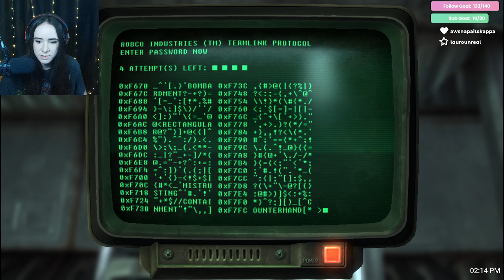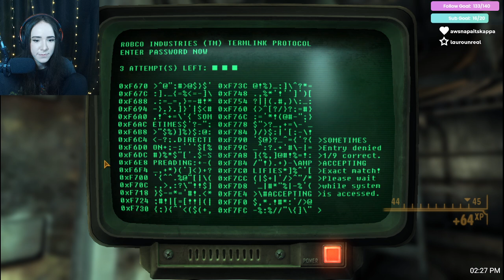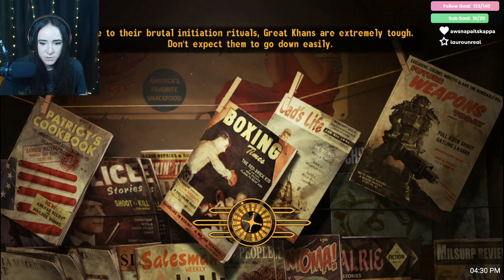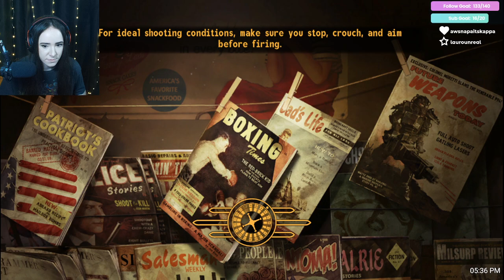I walk this Lonesome Road. Fallout New Vegas part 29 |VOD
Fallout DLC - Lonesome Road

LIVE on Twitch, Monday to Thursday @ 2pm PST!